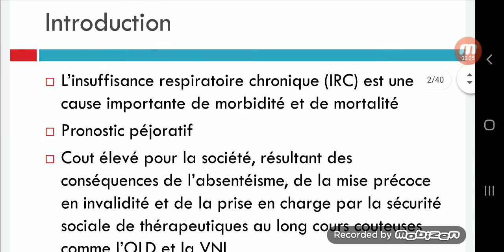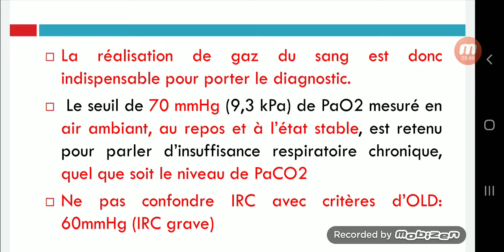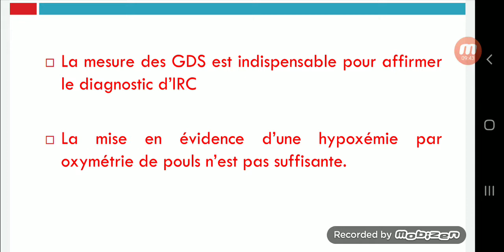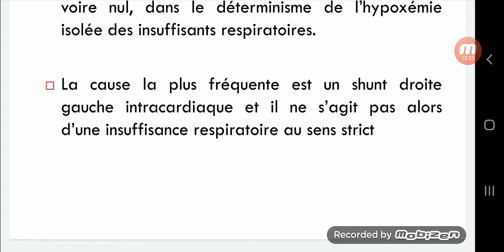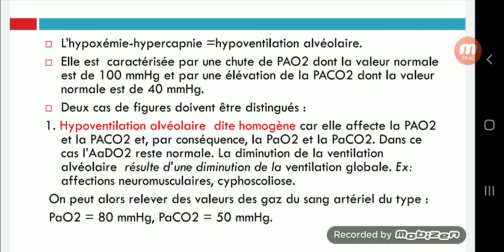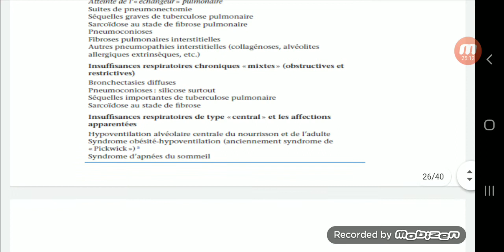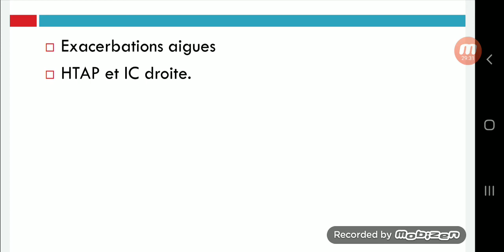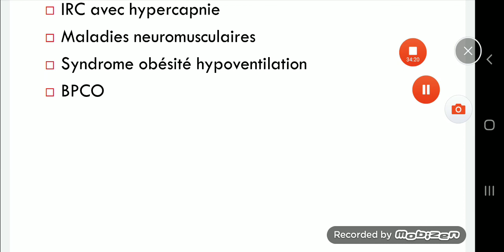24.Insuffisance respiratoire chronique IRC (Pr Oussedik)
L’IRC n’est pas une pathologie stricto sensu mais un syndrome clinique et fonctionnel caractérisant le stade avancé de nombreuses pathologies respiratoires chroniques, tant restrictives qu’obstructives. Les anomalies physiopathologiques et l’assistance respiratoire au long cours lors de l’IRC sont communes à de nombreuses pathologies, en particulier dans le domaine de l’oxygénothérapie de longue durée et de l’assistance ventilatoire mécanique à domicile.
Pr Oussedik, spécialiste en pneumologie, vous expliquera plus sur l'IRC.